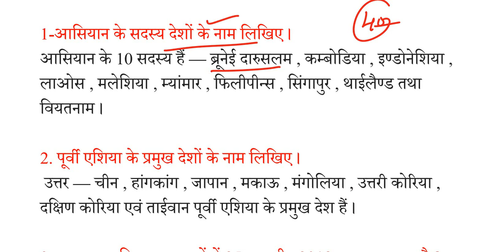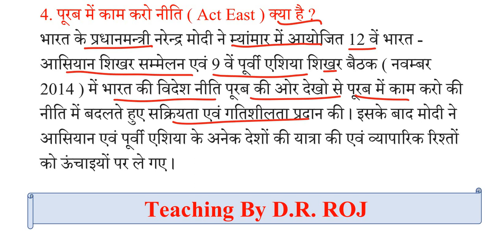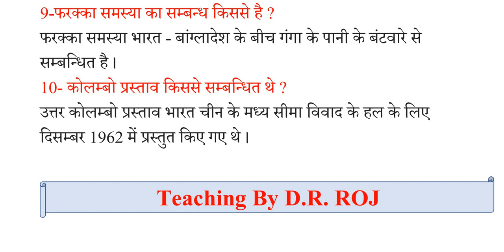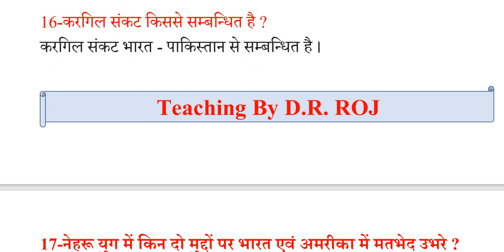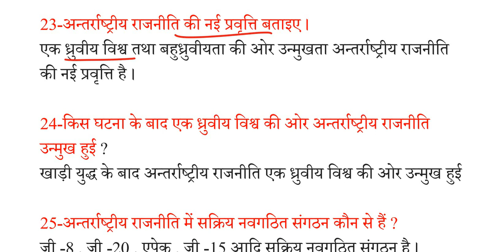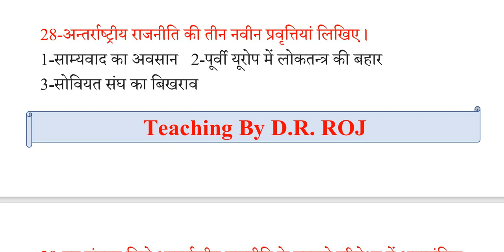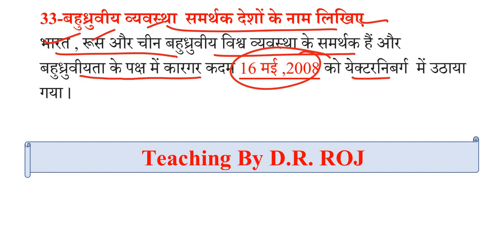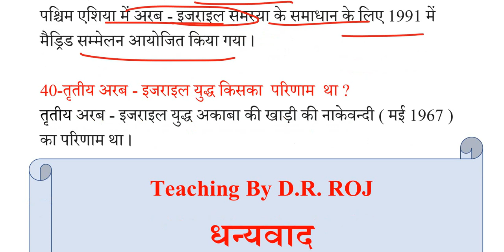B A final Political science 2nd paper most question | 2023 की परीक्षा के लिए most प्रश्नोत्तर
B A final Political science 2nd paper most question |
2023 की परीक्षा के लिए most प्रश्नोत्तर
अंतरराष्ट्रीय संबंध और विदेश नीति मुख्य प्रश्न उत्तर
b.a. फाइनल राजनीति विज्ञान द्वितीय पेपर मोस्ट प्रश्न उत्तर
BA third year Political Science second paper most question answer
international relations most question answer